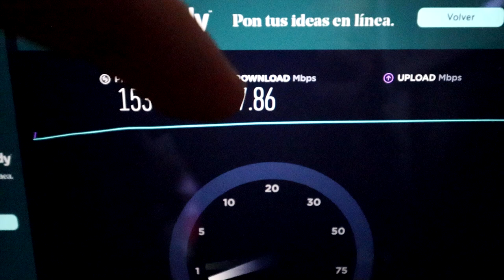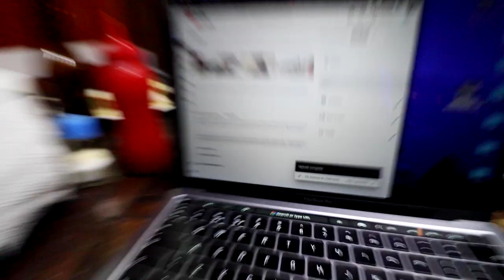Cascada El Chiflon Chiapas - Vlog 🇲🇽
Cascada El Chiflon Chiapas